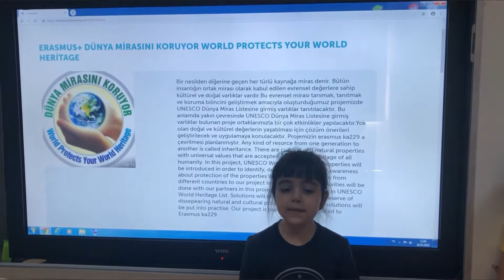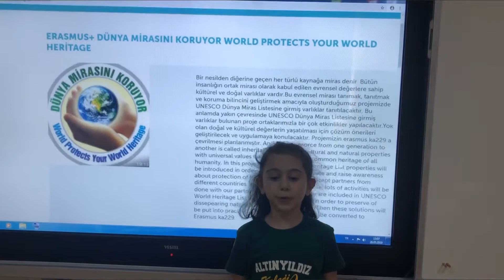Dünya Mirasını Koruyor Proje Sonu Değerlendirmesi